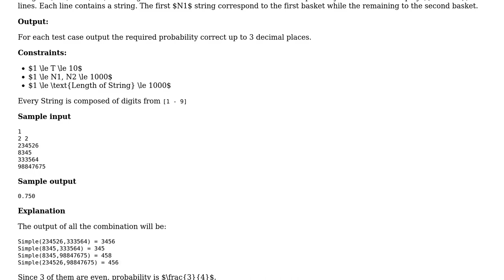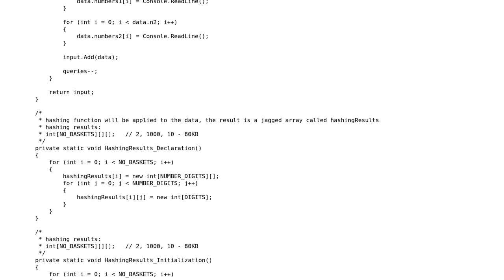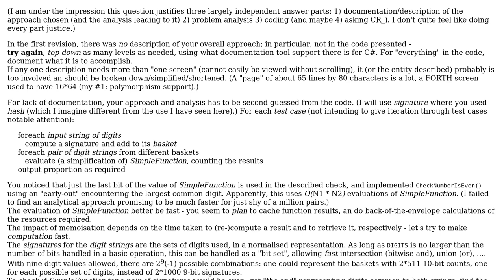HackerEarth - SimpleFunction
With thanks & praise to God, and with thanks to the many people who have made this project possible! | Content (except music & images) licensed under CC BY-SA | Music | Images & others | With thanks to user Jianmin Chen user greybeard and the Stack Exchange Network Trademarks are property of their respective owners. You are responsible for your own actions.